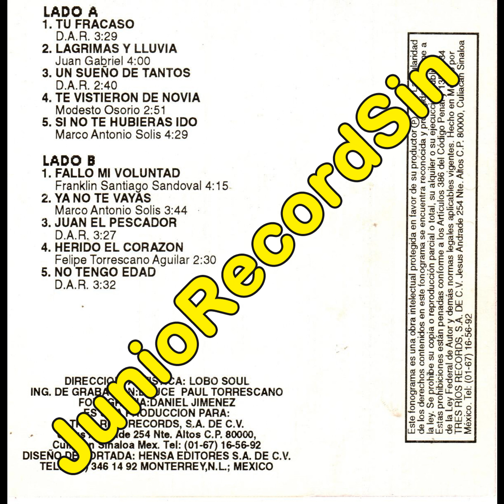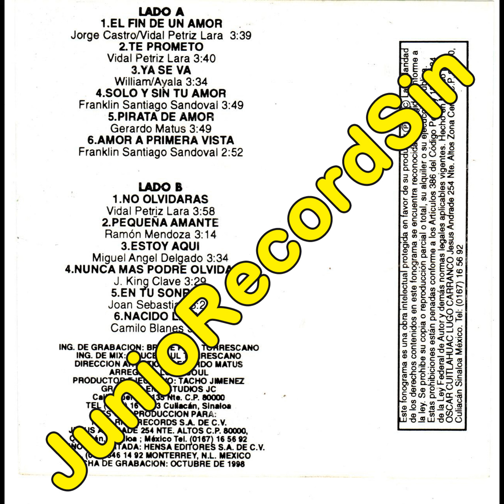pequeña amante - lobo soul